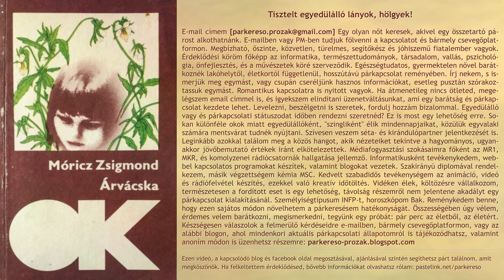Móricz Zsigmond - Árvácska (hangoskönyv)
Tisztelt egyedülálló lányok, hölgyek! E-mail címem [parkereso pont prozak kukac gmail pont com] Egy olyan nőt keresek, akivel egy összetartó párost alkothatnánk. E‑mailben vagy PM‑ben tudjuk fölvenni a kapcsolatot és bármely csevegőplatformon. Megbízható, őszinte, közvetlen, türelmes, segítőkész és jóhiszemű fiatalember vagyok. Érdeklődési köröm főképp az informatika, természettudományok, társadalom, vallás, pszichológia, önfejlesztés, és a művészetek köré szerveződik. Egészségtudatos, gyermektelen nővel barátkoznék lakóhelytől, életkortól függetlenül, hosszútávú párkapcsolat reményében. Írj nekem, s ismerjük meg egymást, vagy csupán cseréljünk hasznos információkat, esetleg pusztán szórakoztassuk egymást. Romantikus kapcsolatra is nyitott vagyok. Ha átmenetileg nincs ötleted, megelégszem email címmel is, és igyekszem elindítani üzenetváltásunkat, ami egy barátság és párkapcsolat kezdete lehet. Levelezni, beszélgetni is szeretek, fordulj hozzám bizalommal. Egyedülálló vagy és párkapcsolati státuszodat időben rendezni szeretnéd? Ez is most egy lehetőség erre. Sokan különféle okok miatt egyedülállóként, "szingliként" élik mindennapjaikat, közülük egyvalaki számára mentsvárat tudnék nyújtani. Szívesen veszem séta‑ és kirándulópartner jelentkezését is. Leginkább azokkal találom meg a közös hangot, akik nézeteiket tekintve a hagyományos, ugyanakkor jövőbemutató értékek iránt elkötelezettek. Médiafogyasztási szokásaimra főként az MR1, MKR, és komolyzenei rádiócsatornák hallgatása jellemző. Informatikusként tevékenykedem, webbel kapcsolatos programokat készítek, valamint blogokat vezetek. Szakirányú diplomával rendelkezem, másik végzettségem kémia MSC. Kedvelt szabadidős tevékenységem az animáció, videó és rádiófelvétel készítés, ezekkel való kreatív időtöltés. Vidéken élek, költözésre vállalkozom, természetesen a fordított eset is egy lehetőség, távolság részemről nem jelentene akadályt egy párkapcsolat kialakításánál. Személyiségtípusum INFP‑t, horoszkópom Bak. Reménykedem benne, hogy ezen sajátos módon növelhetem a párkeresésem hatékonyságát. Összességében úgy vélem, érdemes velem barátkozni, megismerkedni, tegyünk egy próbát: pár perc az életből, az életért. Készségesen válaszolok a felmerülő kérdéseidre e‑mailben, bármely csevegőplatformon, vagy az alábbi blogon, ahol mindenkori aktuális párkapcsolati állapotomról is tájékozódhatsz, valamint anoním módon is üzenhetsz részemre: parkereso‑prozak.blogspot.com Ezen videó, a kapcsolódó blog és facebook oldal megosztásával, ajánlásával szintén segíthetsz párt találnom, amit megköszönök. Ha felkeltettem érdeklődésed, bővebb információkat olvashatsz rólam